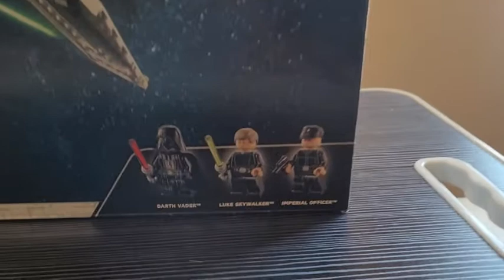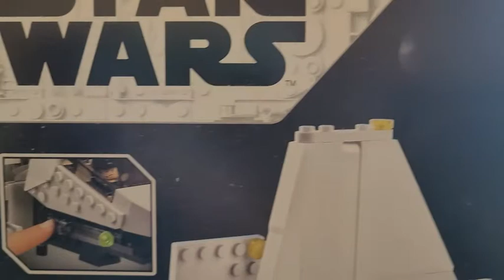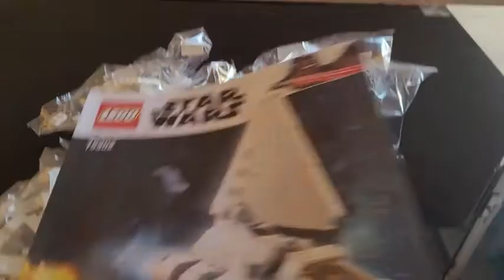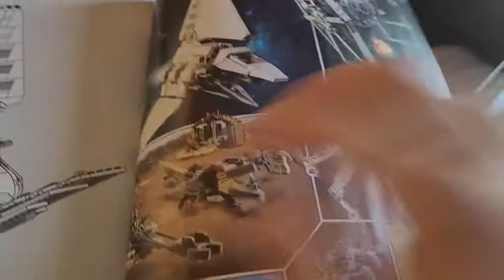star wars lego 75302 shuttle imperiale la mia recensione